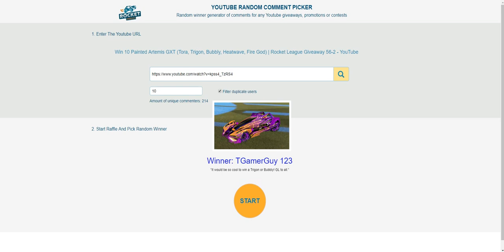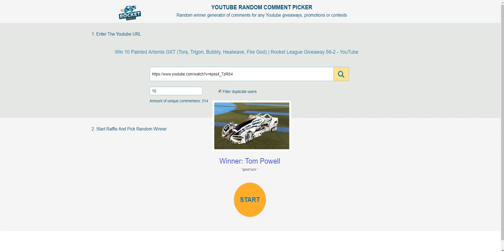🏆10 Winners of Rocket League Weekly Giveaway 56-2, Claim Your Rewards on RocketPrices.Com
Congratulations to 10 lucky winners of our Huge Weekly Rocket League Giveaway 56-2 video claim your rewards in 15 days (from 21st November) - Rocket League painted Sentinel designs now!
❗Note: The Time For Claim Reward is 15 Days After Winner List Announced (21st November - 5th December). So if you have not redeemed your reward, please hurry up!
🎁No win? Don't be upset, go to watch and comment our 🚀Rocket League 57-2 Weekly Giveaway | Win 10 Best Painted Endo Designs With Black Market Decals & Plasmatic Wheels
RocketPrices.Com Rocket League Items Promo
🚀🚀Cheap Rocket League Items Including the new HauntedHallows items Hot Sale
⭐Winner 1 - Nick White | Reward 1
⭐Winner 2 - TheOnlyTimster | Reward 2
⭐Winner 3 - Giulio Cipriano | Reward 3
⭐Winner 4 - ano_the_ Best | Reward 4
⭐Winner 5 - TGamerGuy 123 | Reward 5
⭐Winner 6 - fidget spinner xوحش | Reward 6
⭐Winner 7 -  joe ta | Reward 7
⭐Winner 8 - Tom Powell | Reward 8
⭐Winner 9 - Dae The_A/c/e | Reward 9
⭐Winner 10 - Joshua Crossley | Reward 10
❗❗NOTE THAT: To be fair for all players, we will only send ONE reward to ONE game ID (If there are two or more reward orders related to same single game ID, only ONE reward will be sent to this game ID, and the extra winners will be picked on next giveaway to get the extra rewards) So we do suggest one player only use one youtube account to join the giveaway!
►5) Once your Reward Order confirmed, our trader will invite you in-game for trading, please accept friend invites on time. You can track your Reward Order status anytime, or check delivery on 24/7 LiveChat